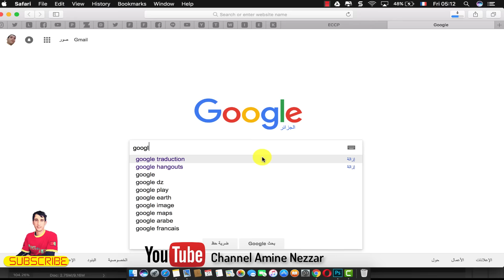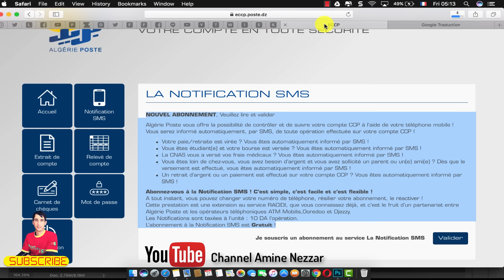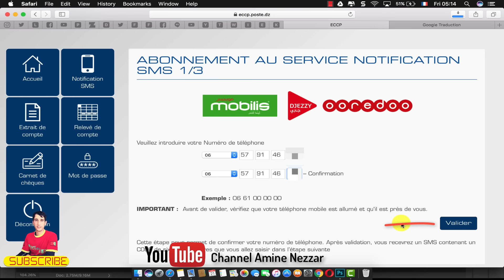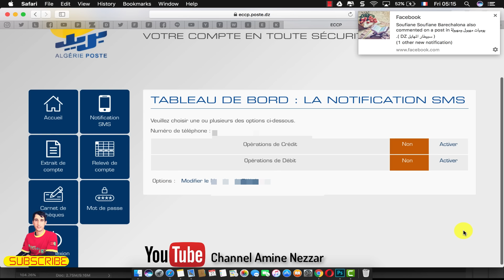وصول رسالة SMS الى هاتفك فور دخول راتبك الشهري ECCP Algérie Poste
youtube promotion
youtube ads
youtube advertising
youtube marketing
youtubetv
pixel pass
stadia cyberpunk
google products
noxinfluencer
google event وصول رسالة SMS الى هاتفك الجوال فور دخول راتبك الشهري خدمات إشعار SMS جديدة  ECCP Algérie Poste
Le lancement d'un nouveau service SMS de notification PECC Algérie Poste message Accès SMS sur votre téléphone portable dès l'entrée de votre salaire
Black Friday
تحياتي

snapchat….:AmineNnezzar

                            قناة أمين نزار| Channel Amine Nezzar Amine CRYPTO

Amine_CRYPTO#
حساب google
بحث قوقل
حساب gmail
gmail إنشاء
google chrome msi
chrome msi
adwords express
karma youtube
بديل ادسنس
جيلان شانيل
vidiq firefox
youtube ninjago
youtube premium samsung
youtube huawei
optimize google
google batman
ads google
youtube drive
crm google
adsgoogle
ads youtube
google hotel ads
google ds
caseyneistat
merchant center
chrome offline
ctr google ads
adwords editor
marketing google
google cloud vps
google seo
adwords
googleads
google partner
adwords youtube
kikakiim tiktok
cloud google
nexus google
alibaba youtube
google top
google datastudio
gantter google
youtube srt
marketing youtube
chrome 89
api maps
google platform
wordpress adsense
google merchant
google premier
video2mp3
downloader chrome
vidiq chrome
translate api
chrome debian
google premium
fitness youtube
google webdesigner
war thunder youtube
google vps
datastudio
studio google
tableau youtube
datastudio google
google fy
bmw youtube
google inside
filmora youtube
google trend
universal analytics